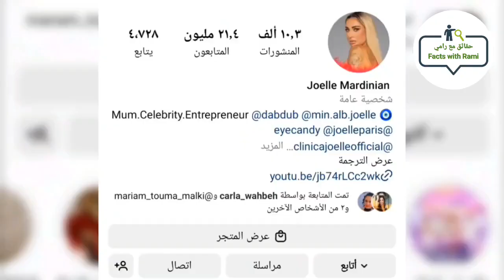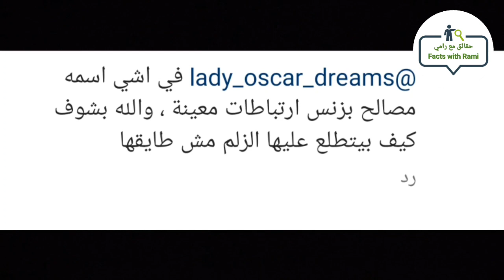طلاق جويل ماردينيان من زوجها كمال قدورة حقيقة أم إشاعة؟!🤔 شو قصة غياب joelle mardinian عن الإنستغرام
طلاق جويل ماردينيان من زوجها كمال كدورة حقيقة أم إشاعة؟!🤔 شو قصة غيابها عن الإنستغرام